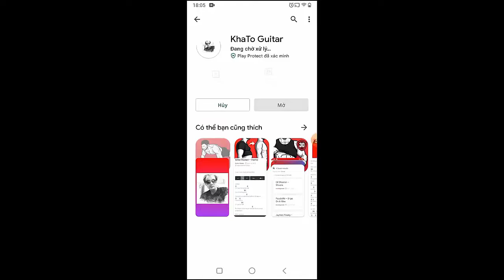Maneskin - SUPERMODEL | Guitar Tutorial